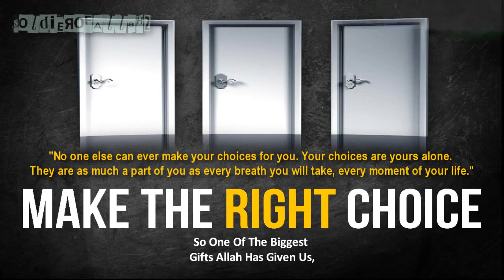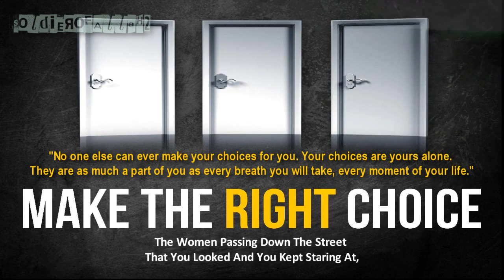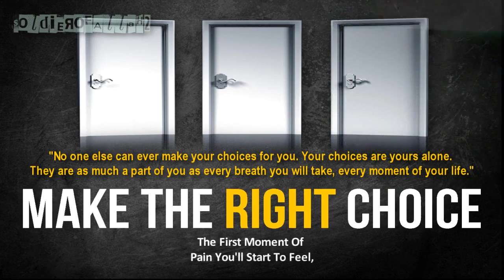Make The Right Choice ᴴᴰ ┇ Thought Provoking ┇ The Daily Reminder ┇